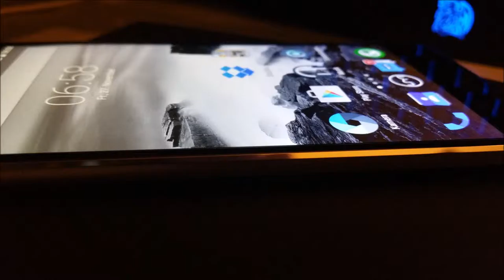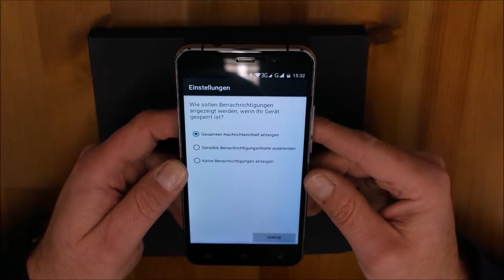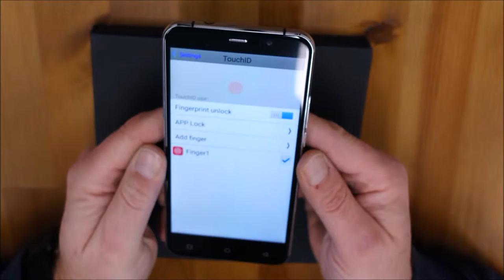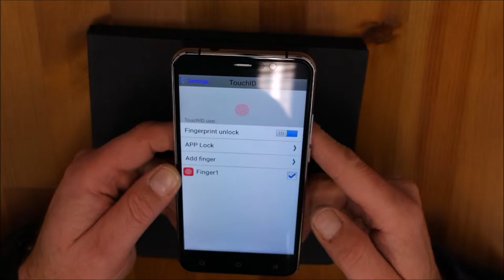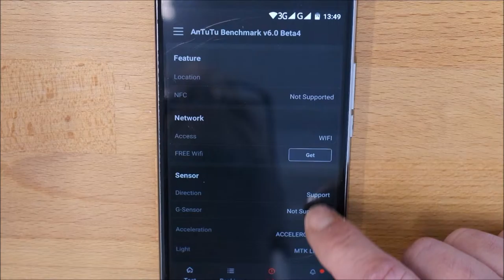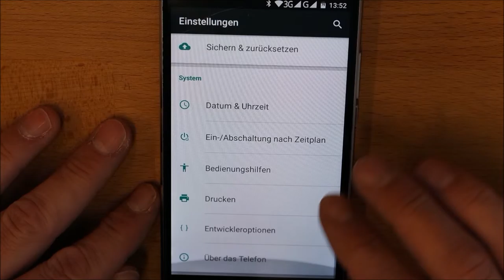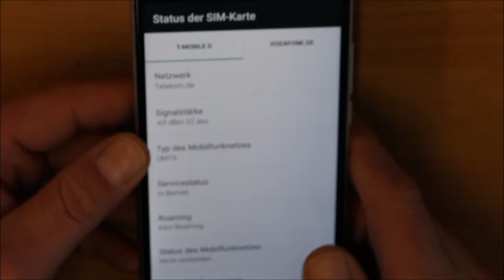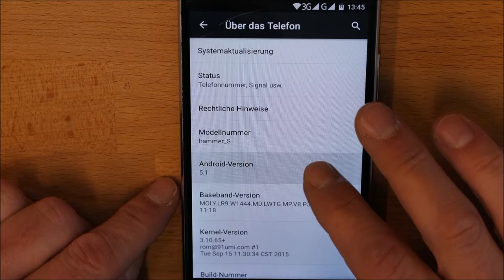UMI Hammer S Aluminium Rahmen Fingerabdruck Sensor Remote Control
Dear Friends, liebe Freunde
Sit down and relax to enjoy my latest Video of
UMI Hammer S

You can watch this video in 1080P @ 60FPS!

Specifications:

-CPU: MTK6735 @ 1.3GHz Quadcore 64Bit
-GPU: Mali T720
-Ram: 2GB
-Rom: 16GB
-Display: 5.5" IPS OGS HD 1280x720 2.5D
-Camera: 3.2MP/13MP Sony IMX179 Sensor
-Battery: 3200mAh 3.8v
-Android: 5.1 Lollipop 64Bit
-Ir Blaster/Remote: Yes
-WIFI: Yes
-Bluetooth: Yes/4.0
-Gestures: Yes
-USB Type: C
-Fingerprint: Yes
-GPS/AGPS: Yes
-Frame: Metal
-Sim: Dual Sim/ Dual Stand By
-Network: GSM 850/900/1800/1900MHz, 3GWCDMA 900/2100MHz, 4G: FDD LTE: 800/1800/2100/2600MHz